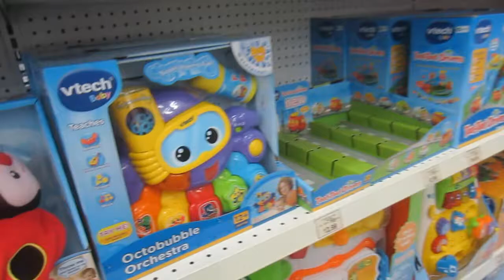TOY FUN, STROLLER CONFUSION & SPLIT PANTS! [18.3.14 - DAY 1173]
DAY 1173: Toy fun, pram confusion and split pants!

VOTE FOR BEEPY!
Bonds baby competition:
2. Click baby search 2014 link
3. Baby search
4. Enter child's name (ZsaZsa)
5. Click her profile and vote!

Snail mail:
Tannah
Coburg, Victoria
Australia, 3058